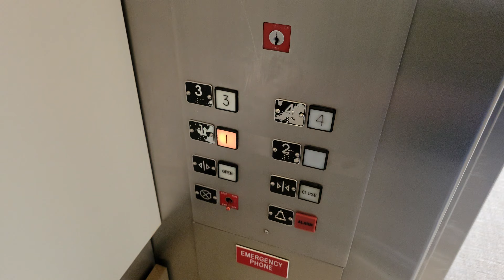Retake 1982 Montgomery G&P Traction Elevator 7 | Providence MC Colby C-Wing | Everett WA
I decided to check if Lift 10 was working, IT STILL WASN'T WORKING.

Installed 1982